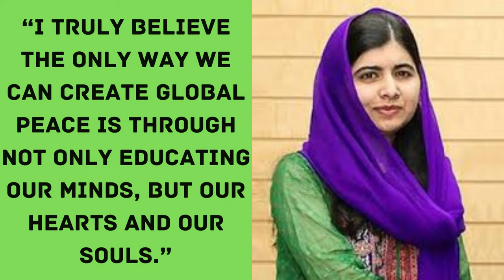NOBEL PEACE PRIZE WINNER MALANA YOUSAFZAI : INSPIRATIONAL SPEECHES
Malala was elected WCP Decade Child Rights Hero in 2022. She received the World’s Children’s Prize for the Rights of the Child in 2014. Later that year, Malala was also awarded the Nobel Peace Prize. Learn about Malala’s life story here, and find out about her work for change here. In addition, find stories about children in Pakistan who have had their rights violated, and are inspired by Malala’s work.
Malala Yousafzai was born on July 12, 1997, in Mingora, the largest city in the Swat Valley in what is now the Khyber Pakhtunkhwa Province of Pakistan. She is the daughter of Ziauddin and Tor Pekai Yousafzai and has two younger brothers. At a very young age, Malala developed a thirst for knowledge.

Malala Day is July 12. We all know and respect Malala Yousafzai for her dedication to education and women’s rights.  Her passion shaped her to become confident, courageous, and a good public speaker.  It let her to involve herself in different activities which made her believe in “be more, do more.”  Malala is an open-minded young woman, always wanting to learn more and use her knowledge as a weapon for changing her community.

Malala became an activist while she was very young.  She is an assertive and proactive kind of person who always speaks the truth in a way that will not hurt anyone, even those who are against her.  Malala questioned things she found to not have enough supporting details, like why something was being done a certain way in her culture.  Despite being surrounded by people with strong beliefs in her society, she never wanted to use that as an excuse to keep practicing traditions that hindered girls’ and women’s rights.  Malala did not let the challenges brought by the Taliban to the Swat Valley stop her.   She wanted to change the status quo for females in her community.
 # English Speeches #
# Learn English #
# English Speech #
# Malana Yousafzai Speech #
# English Subtitles #
# Nobel Peace Prize Winner #
# Nobel Prize Winner #
# Education Activist #
# Positive Speeches #